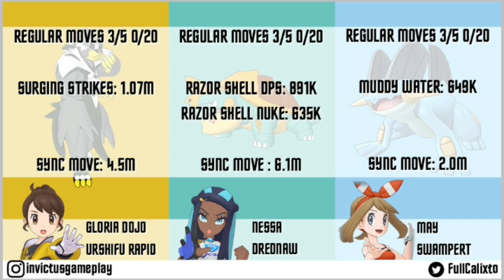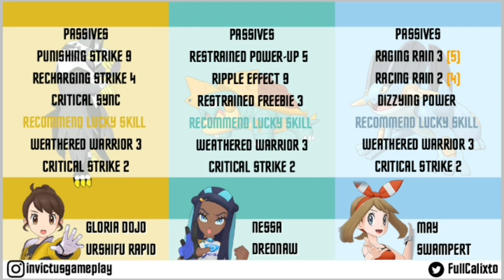TOP 3 DOS MELHORES TECH DO TIPO ÁGUA EM POKÉMON MASTERS EX - BATALHA MORTAL